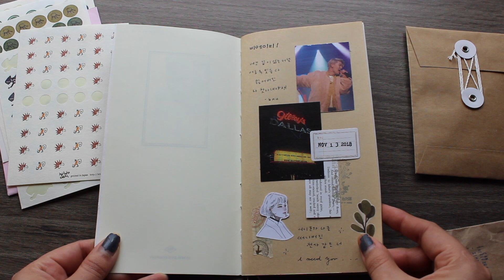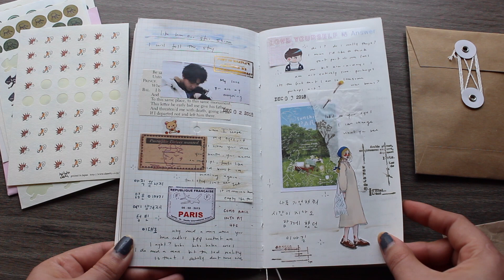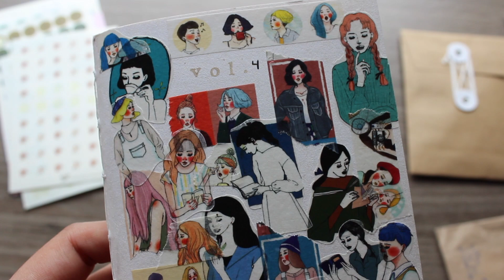#011 Travelers Notebook Vol. 4 Flipthrough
Hello everyone!

This insert means a lot to me ♡ I was very vulnerable during this time but I also found so much peace. It was my first time playing with mix media paper and sewing it together properly. It made me feel so crafty and enlightened in some way haha ♡ I hope you enjoyed my little flip through 💕

If you have a question about a certain stationery item, please don't hesitate to ask me!